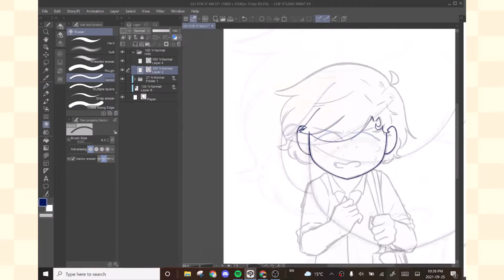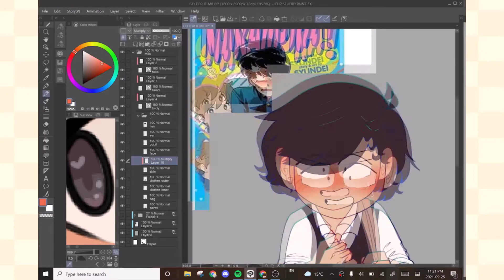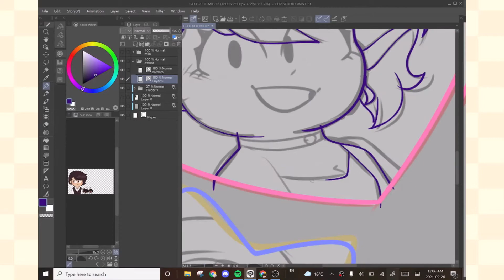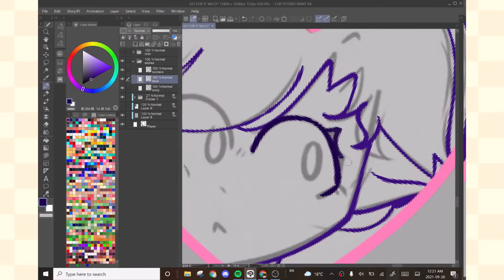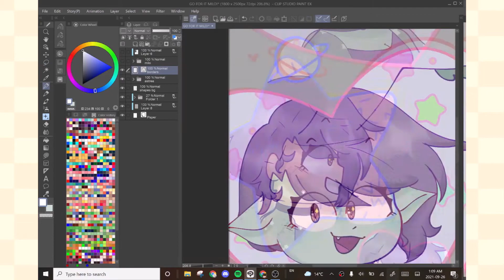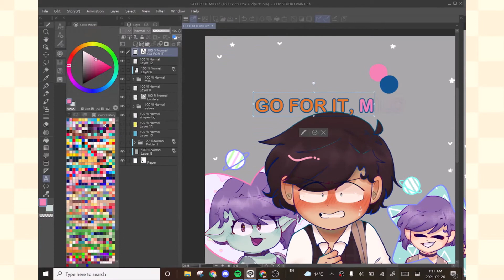GO FOR IT NAKAMURA! except its my ocs ahaha || speedpaint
damn i am so in love with my own ocs and for what\
also this "trend" is probably so old and dead but shut up

song:
Tall cans - Pigeon Pit
Tall black trees - Pigeon Pit